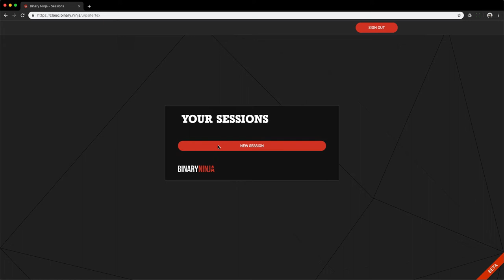Binary Ninja Cloud Session Sharing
In the Binary Ninja Cloud Beta, you can either make your analysis session public and share the URL for others to work on, or you can make it private and share with individual users.